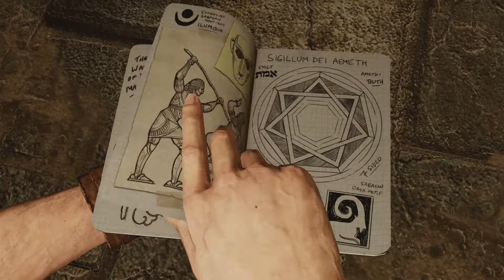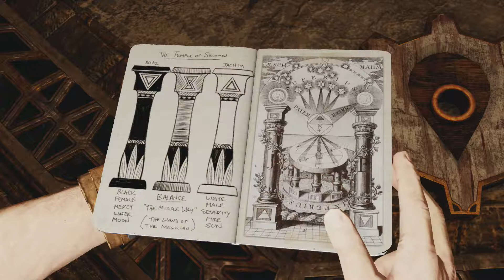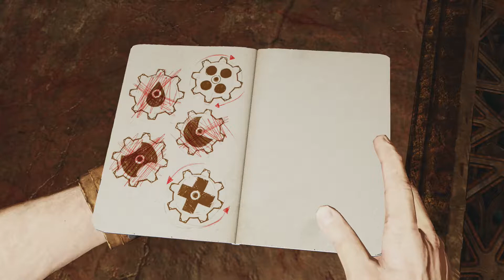Uncharted 3 Drakes Deception - Chapter 11 Above, So Below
Gameplay walkthrough